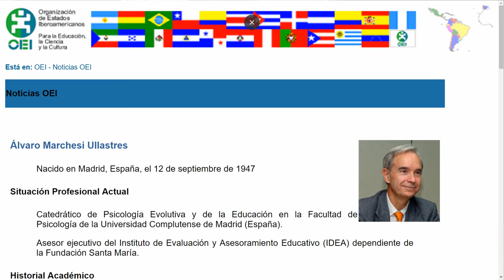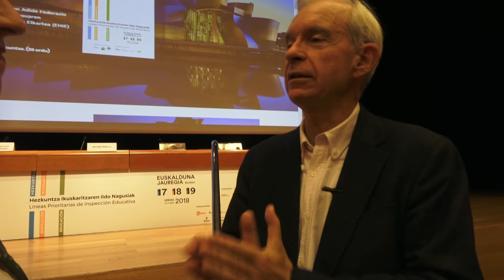videotwit a Alvaro Marchesi con Alicia Epelde en 15Adide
Alicia Epelde entrevista a Álvaro Marchesi Ullastres, en un videotwit sobre la Evaluación del Docente. JosiIKT - @BGNagusia CCbySA
Alvaro Marchesi es Catedrático de Psicología Evolutiva y de la Educación en la Facultad de Psicología de la Universidad Complutense de Madrid y Asesor ejecutivo del Instituto de Evaluación y Asesoramiento Educativo (IDEA) dependiente de la Fundación Santa María